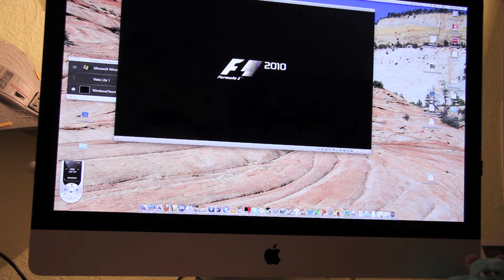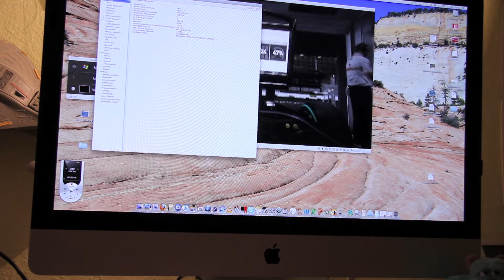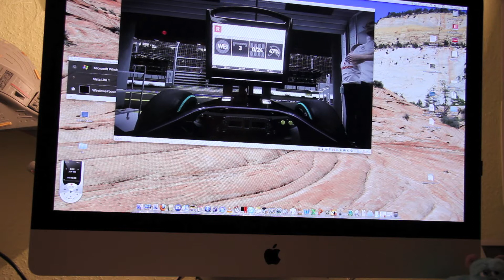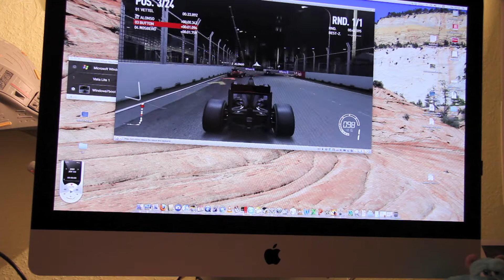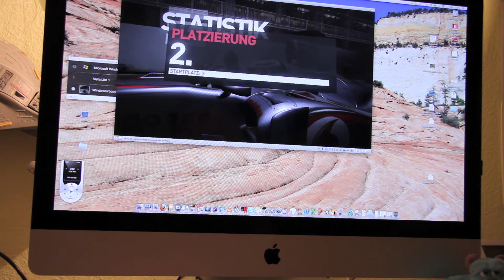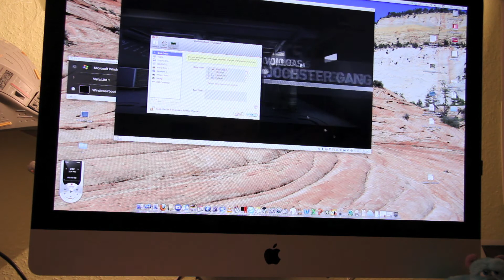Codemasters F1 2010 unter Parallels6 @1600x900 medium-high-settings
f1 2010 auf imac i5 27" snow leo + parallels6 + win7

die vm hat 6gb RAM (von 12) und 3 von 4 kernen